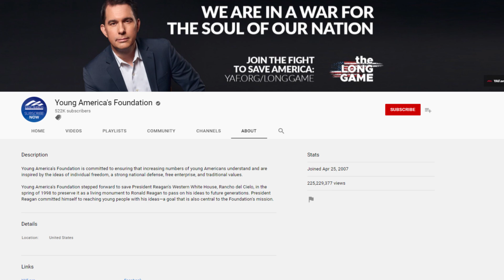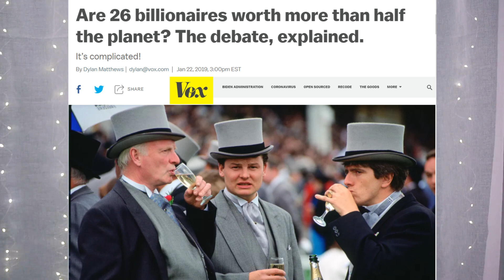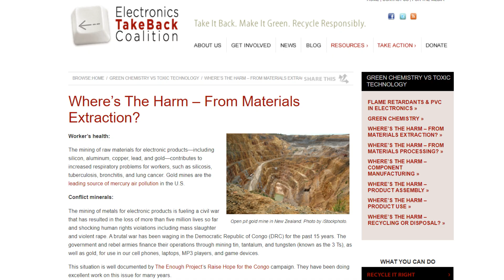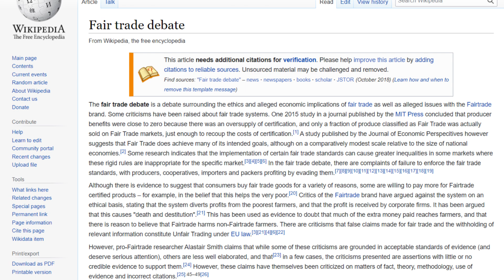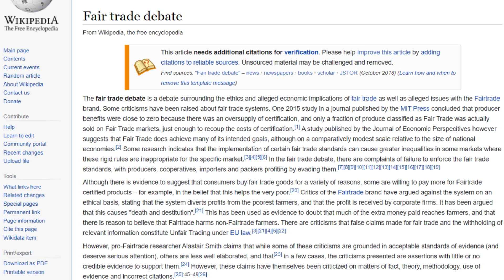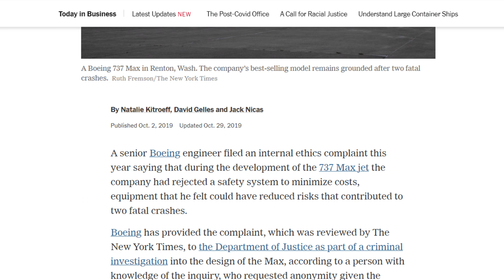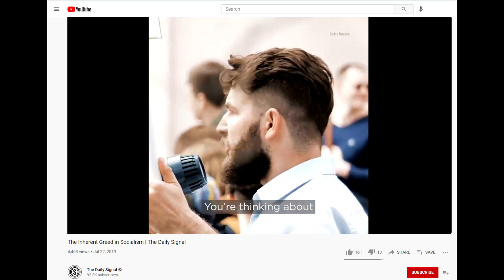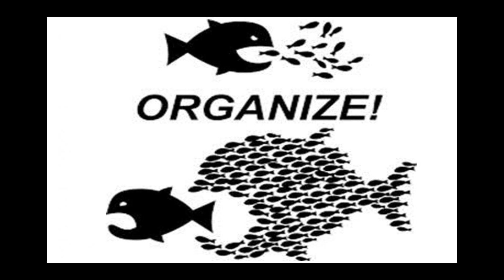The Capitalist Propaganda of Multi-Millionaire Andy Puzder: A Response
A response to two videos by Andy Puzder:

“Socialism is actually selfish” (Young America's Foundation)
“The Inherent Greed in Socialism” (The Daily Signal)

Andy Puzder not only argues that socialism is selfish but also that capitalism is altruistic, caters to human needs, and empowers the masses as a form of economic democracy. Puzder spends more time discussing what he believes are the virtues of capitalism rather than the greed or selfishness socialism.

In this response video I debunk each of Andy Puzder’s claims while also presenting a scathing critique of capitalism more generally. Along the way we'll also enjoy some laughs, because debunking capitalist propaganda is fun!

Andy Puzder also made a video for PragerU called “Capitalism vs. Socialism” that's very similar to his Young America’s Foundation video and Daily Signal video. I would have liked to respond to his PragerU video (it has 10 million views!) but I didn’t see it until I was done filming this video. But most of the arguments Puzder makes in the PragerU video are repeated in the two videos I respond to here. So this response video is a partial debunking of the PragerU video, too.

►►Sorry for the ads; my video is not monetized but I used a copyright song that was detected by YouTube's bots and thus the copyright owner is able to force ads on my video◄◄

Would you like to help me and my channel?

       ACTIVISM & ORGANIZING
       Learning resources on workplace organizing (can be applied to other types of
       organizing and activism)

SOURCES

26 richest people own as much wealth as 3.8 billion people

Environmental, labor, and social problems in computerized electronics industry

MUSIC
Expectation (Herold Lavrentievich Kittler)
Piano Sonata No. 11 in A, 3rd movement (Mozart)
In The Hall Of The Mountain King (Grieg)
Overture to The Marriage of Figaro (Mozart)

VISUAL CREDITS

freepik pictures by
starline
freepik
wayhomestudio
relineo